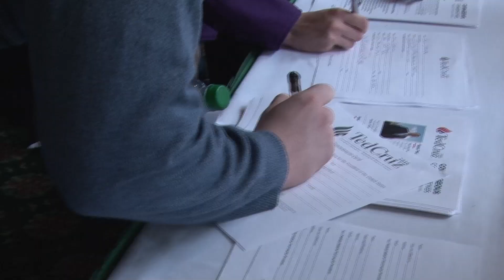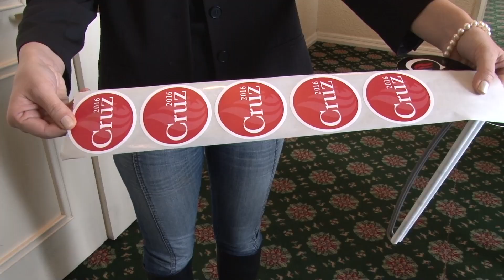Ted Cruz Campaigns in Baton Rouge Mon. Jan. 11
[DESCRIPTION FOR VIDEO GOES HERE]